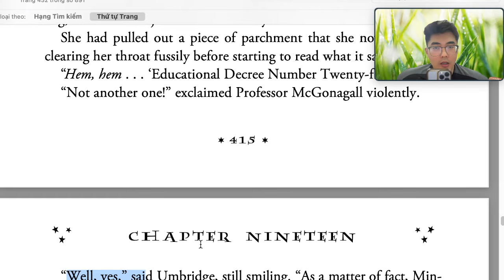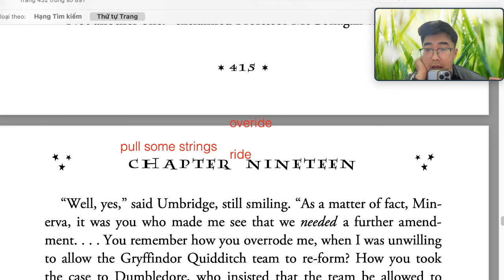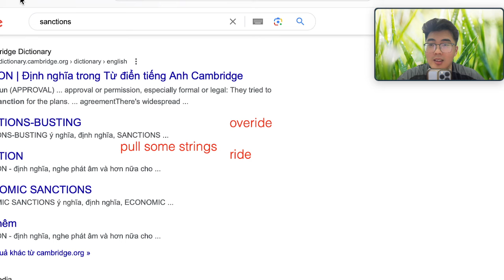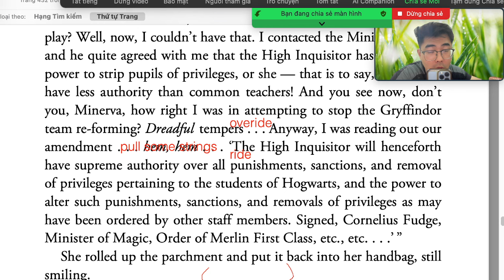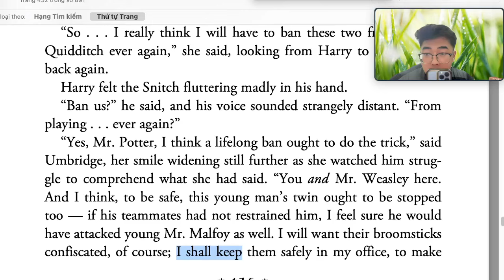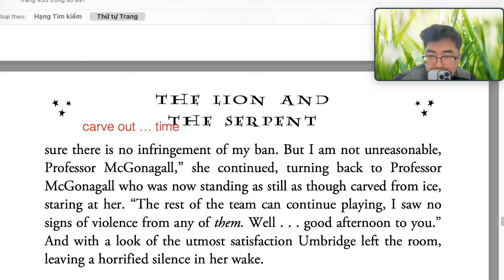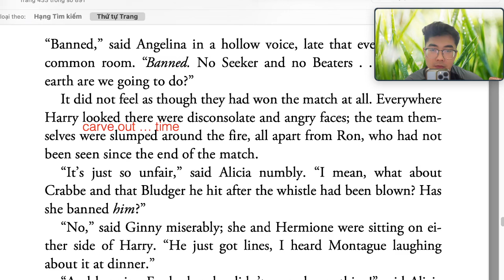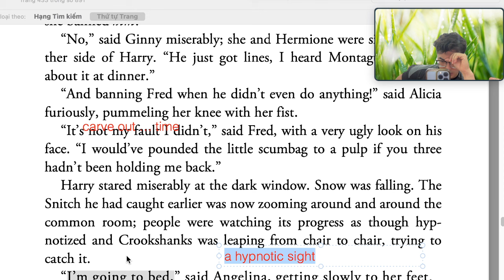PHẦN 84 HARRY POTTER 5 Đọc và giải nghĩa từ vựng (LIVE 10/5)